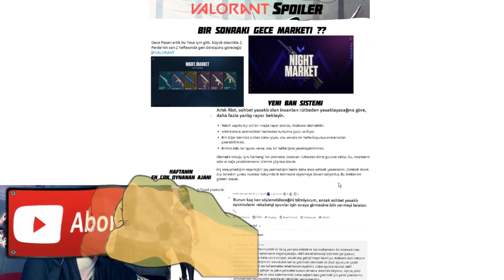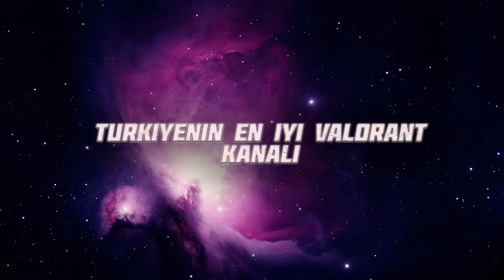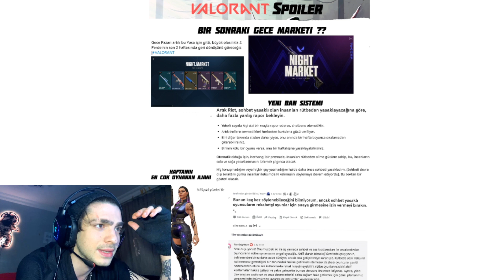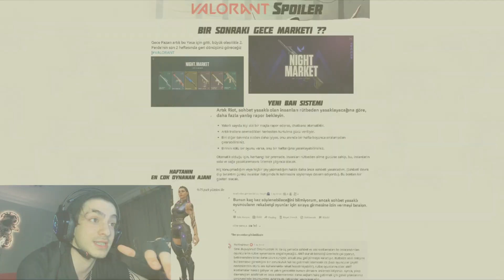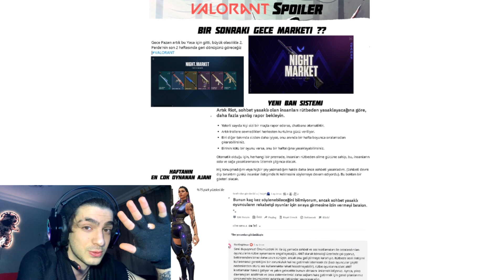VALORANT NIGHT MARKET NE ZAMAN GELİYOR ?? | YENİ BAN SİSTEMİ !!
🚀Herkese merhabalar VALORANT SPOİLER bölümümüze hoşgeldiniz.
bu videoda nightmarket ve yeni ban sistemini analtacağım.
Sizden gelicek her beğeni ve abonelik bana çok büyük bir manevi destek olucak.🔔

Bunları da izlemelisin!

⏲️ Nerede ne var? ⏲️
🟢 00:00​​​ Giriş
🟢 01:08 Gece pazarı
🟢 02:30​ Yeni ban sistemi
🟢 04:40 Kapanış

İyi günler efenim...